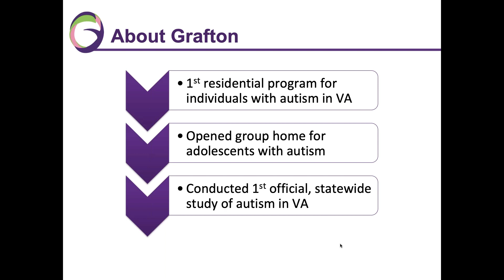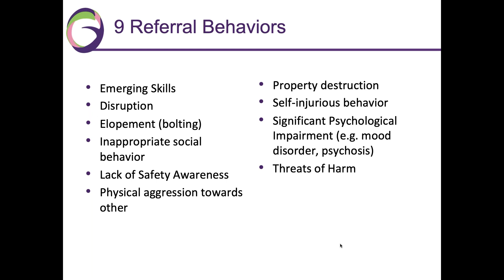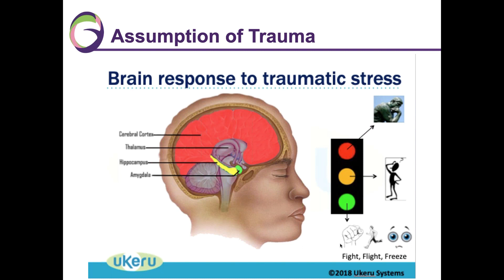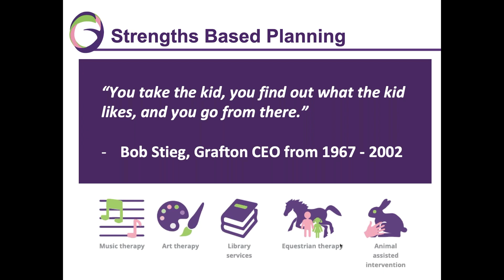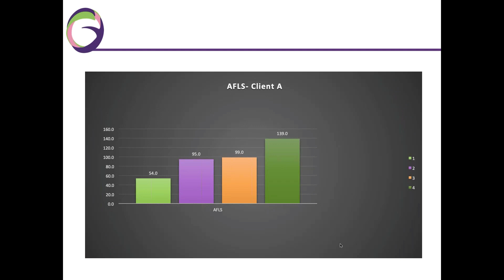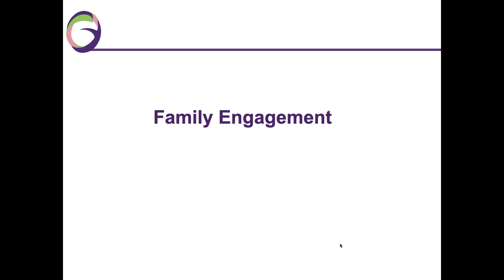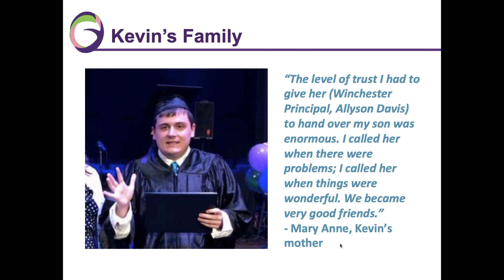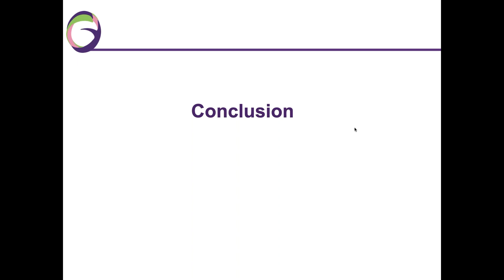2019 Autism Awareness Month Video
With 60 years of experience serving individuals with autism, Grafton Integrated Health Network welcomes – and, based on clearly defined indicators, is successful with – the clients with the most complex challenges, many of whom have a co-occurring diagnosis. Our history of supporting individuals with autism includes:
- Six decades of clinical experience and evidence-based data
- Through our psychiatric residential treatment facility, providing intensive, trauma-informed treatment in a large, campus-like setting for children and adolescents with autism and simultaneous psychiatric conditions
Completing the first official, state-wide study of autism in Virginia, since lauded as one of the best state studies in the nation.

For more on how Grafton serves individuals with autism, please watch this recent webinar.